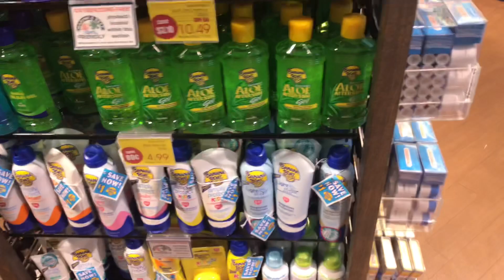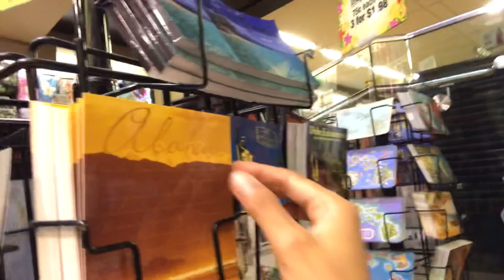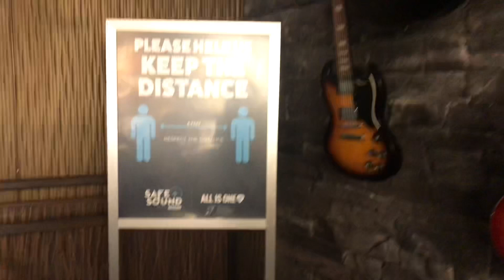A DAY IN WAIKIKI HAWAII: abc stores & hard rock cafe honolulu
It's been a while since I uploaded a travel vlog, I miss it so here is the new vlog. :)

I hope you enjoy watching this video because we really enjoy and had fun! 🙂

If you’re still reading this, you are amazing and I’m so happy because you give time. I really appreciate you. 😘😘

F o r   b u s i n e s s   a n d   c o l l a b o r a t i o n ✅

S u g g e s t e d   V i d e o s  :